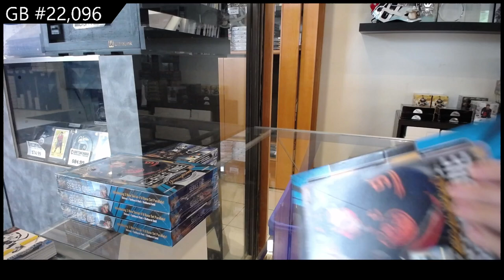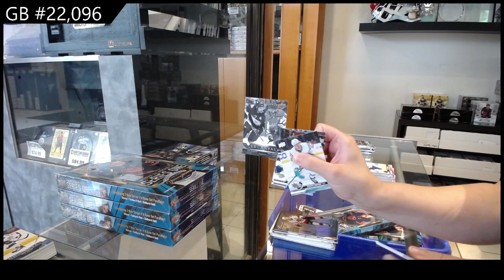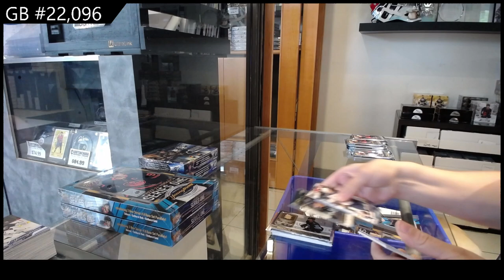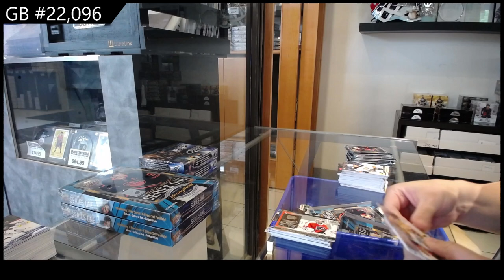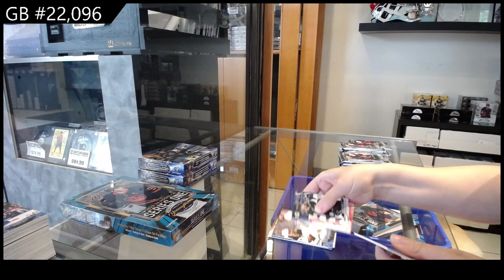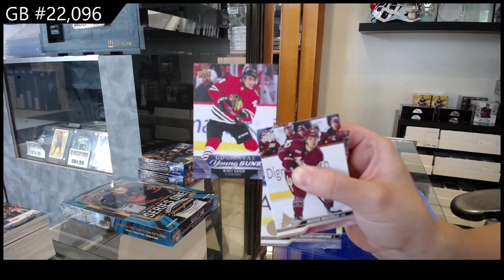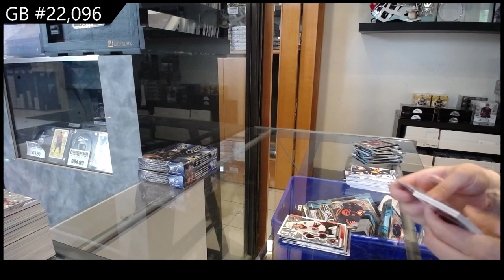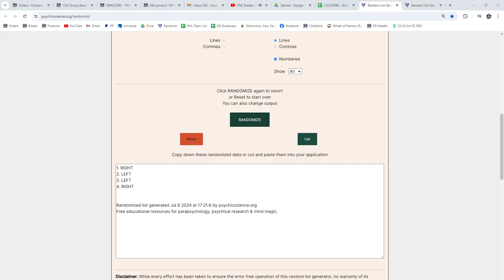2023-24 Upper Deck Series 1 Hockey 5 Box Break - CNC GB #22,096